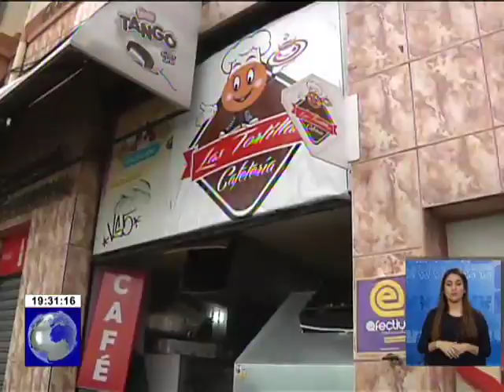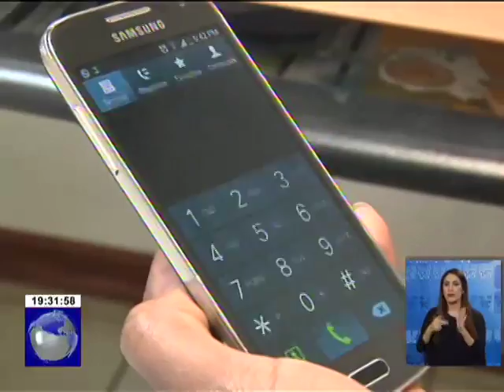Banco Central prepara campaña para uso de medios electrónicos de pago